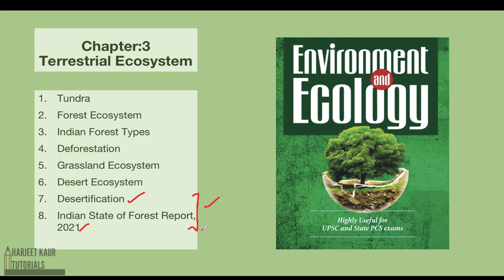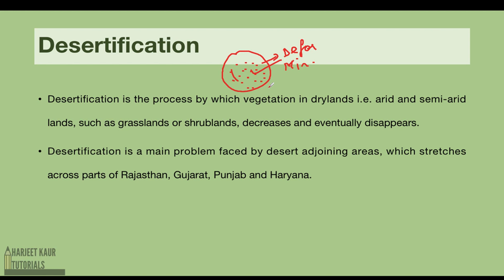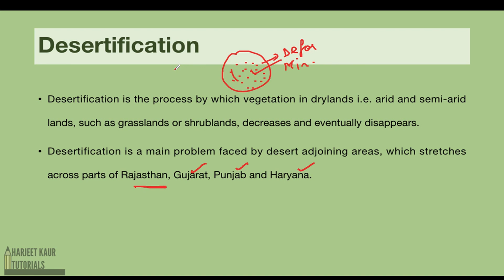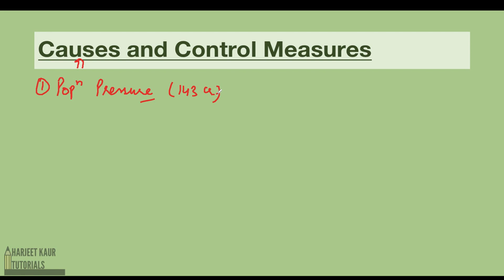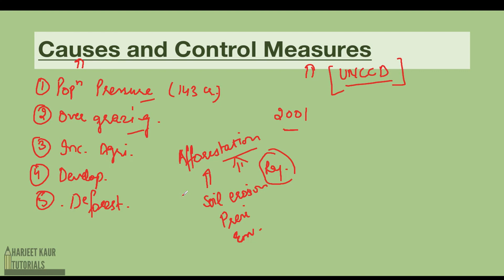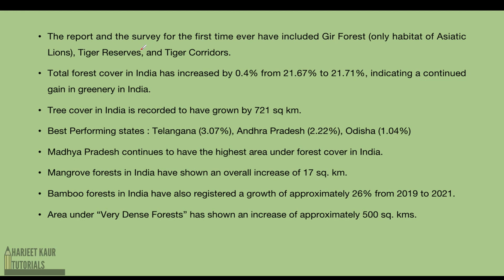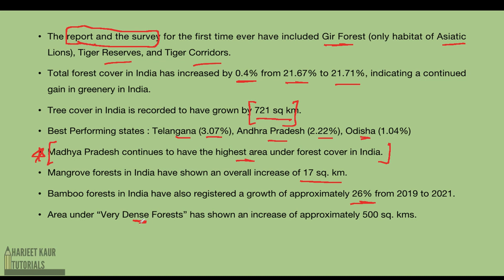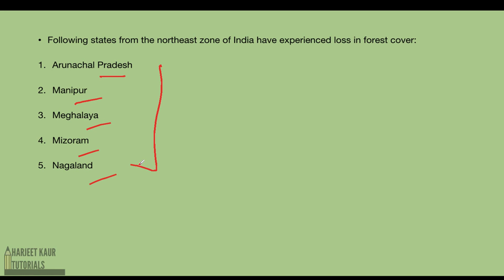(Ch.3)(P6) Desertification || Forest Survey 2021|| Environment and Ecology by Shankar IAS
Environment and Ecology by Shankar IAS
Ch.3 Terrestrial Ecosystem
Desertification
Forest Survey 2021